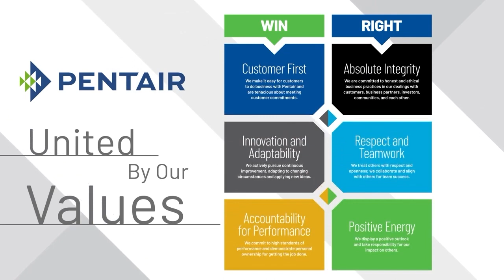Sustainable Water Solution in Pentair"